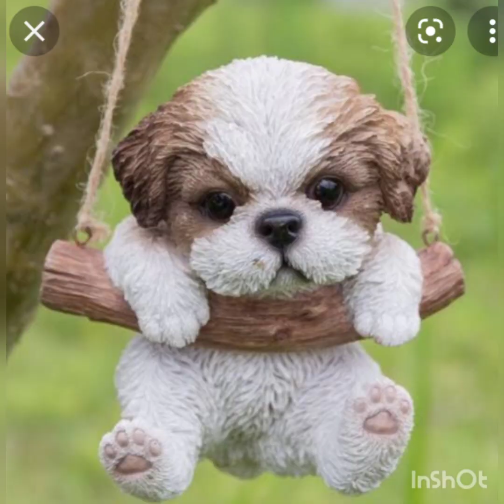shih Tzu puppy